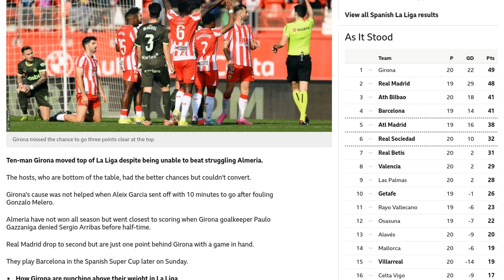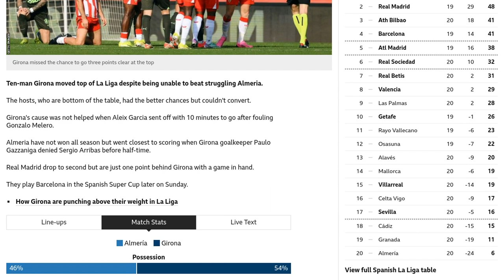Ten-man Girona go top of La Liga after draw at Almeria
Girona went top of La Liga despite playing with ten men in a goalless draw against Almeria. The match ended without any goals, with both teams struggling to find the back of the net. Girona's Arnau Martínez was shown a yellow card for a bad foul, while Almeria's Largie Ramazani and Luis Suárez had attempts at goal but were unable to convert. Girona's Miguel Gutiérrez had a shot blocked, and Almeria's Léo Baptistão missed a header. The game also saw several fouls and free kicks, with players from both teams receiving yellow cards. Almeria made a substitution, bringing on Kaiky, who was later shown a yellow card as well. Despite the draw, Girona's point was enough to move them to the top of the La Liga table.